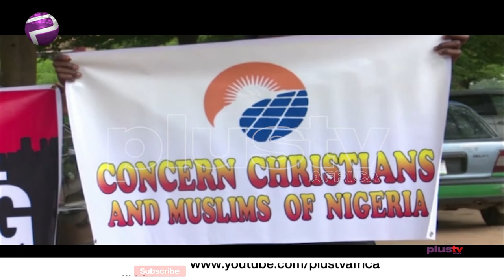(Community Policing) Amotekun Will Be Monitored By Police - Garba Shehu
The comment made by Garba Shehu, the presidential aide on media and publicity to President Muhammadu Buhari on states clamouring for community policing seems to have begun a fresh case of controversy. Garba Shehu had earlier stated that the Amotekun and other forms of community policing will be regulated by the police. In response to this, the Development Agenda for Western Nigeria Commission (DAWN) said Amotekun is being guided by the state laws. What really does the law say?